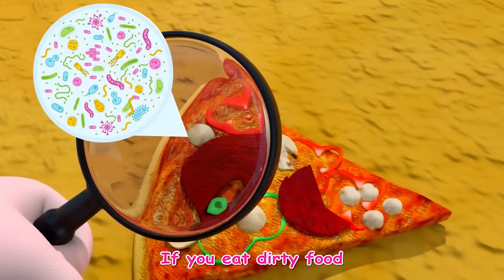Wheels on the Bus (Camping Song) | Songs for Kids 2023 | Compilation Nursery Rhymes & Kids Songs